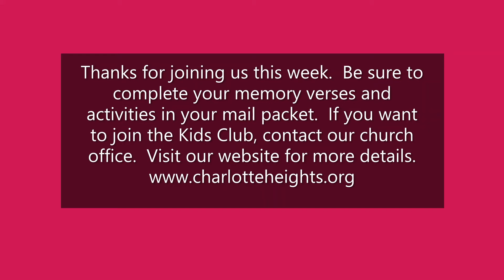Kidspiration - Oct 4